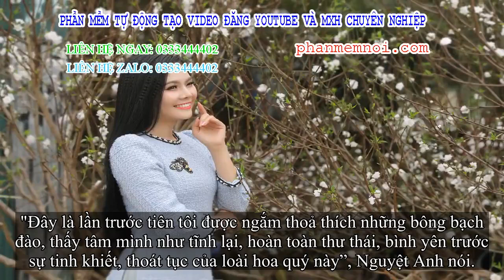✅ Sao Mai Lương Nguyệt Anh khoe sắc bên hoa đào